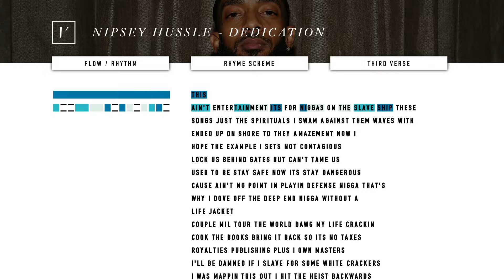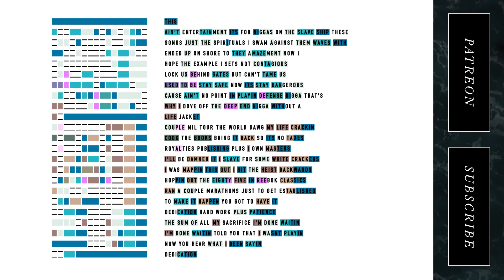Nipsey Hussle - Dedication // Lyrics, Flow, and Rhyme Analysis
Verseplay presents: a rhyme and flow analysis of Nipsey Hussle's Dedication.

What’s with the bars on the left side?

Verseplay makes videos that try to visualize the artistry that selected lyricists put into their music. The bars on the left are there to visualize the flow of this verse. The length of each bar symbolizes how long the artist stays on the syllable. The shorter the bar, the quicker the artist says the syllable and vice versa. It also helps to show the rhyme scheme in a digestible manner.

Why are some of the syllables highlighted?

The highlights are there to emphasize the rhymes each syllable has. If syllables share the same color, that means they rhyme.

What criteria go into deciding whether or not two syllables rhyme?

The syllables share the same vowel sound (and don’t have to be strict rhymes which would include sharing the same consonant)
The syllables are placed within 1-2 bars of each other
Help contribute to the “rhyme pattern”

Why do you make these videos?

Verseplay exists to celebrate the artistry that goes into hip-hop. These videos are meant to visualize the complex rhymes and flows our favorite lyricists use but eventually, I want Verseplay to be a platform that shines a light on slept on lyricists that are coming up. Verseplay analyzes popular songs in the hopes of growing the channel so that future collaborations with indie artists get more attention.

How can I support this?

Likes, comments, and subscribes are great! If Verseplay is able to secure $300 a month, the channel will be able to release a video a day.

Can you make a video like this for my music?

YES! Absolutely. We’re always looking to collab with artists.